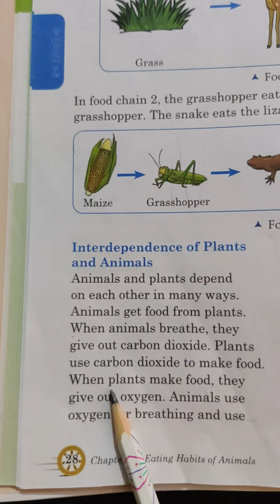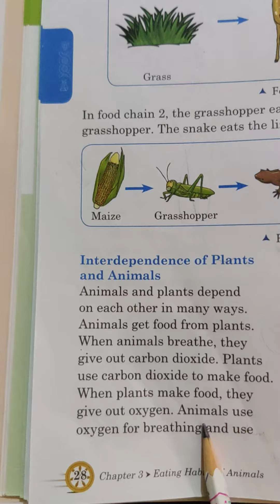science class3 Interdependence of plants and animals